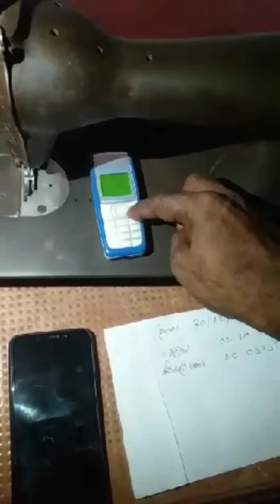An Amazing Machine With Magnetic Force | Antique Machine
An Amazing Machine With Magnetic Force

Putting the phone on top of this machine will cause it to crash